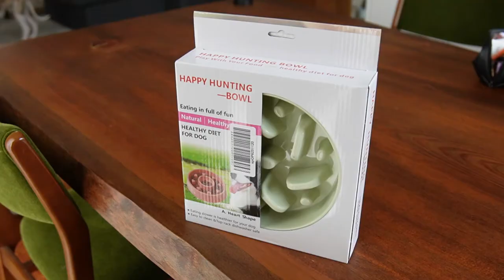EP21 早食い防止皿の検証 胃拡張胃捻転になりやすいウィペットのマメ、早食い防止食器を検証してみました。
ウィペットのような胸の深い体型をした犬は胃拡張胃捻転症候群になりやすいようです。
調べてみると、意外と犬の死因の上位に来るくらい怖い病気。
原因の一つに早食いがあるようです。確かにマメも食べるのがすごく早い。

そのため早食い防止皿というのをAmazonで購入しました。
どの程度効果があるのか、今までの食器と比較して検証してみました。

sony ZV-E10
による初心者撮影です。見にくくて申し訳ございません。

このチャンネルではウィペット『マメ』の成長記録を主に配信し